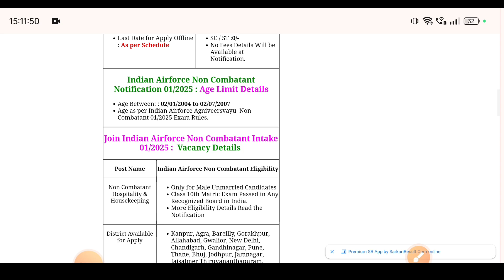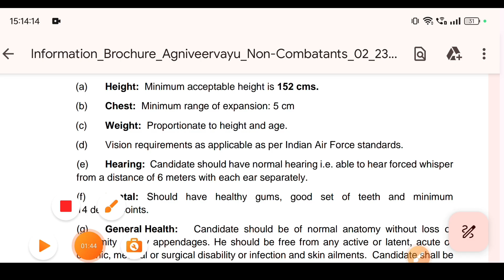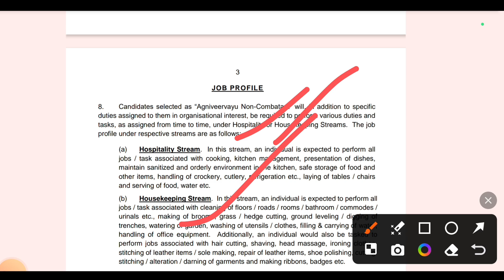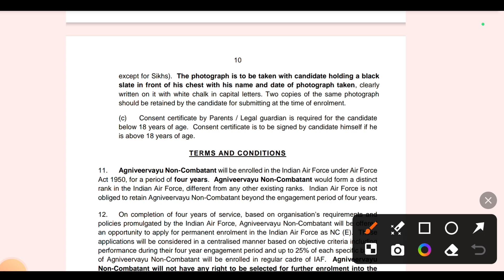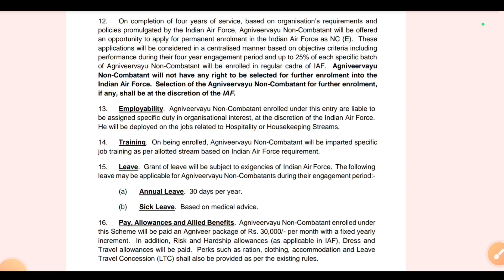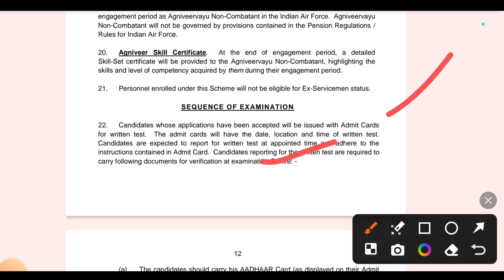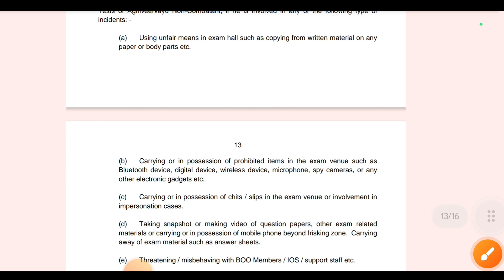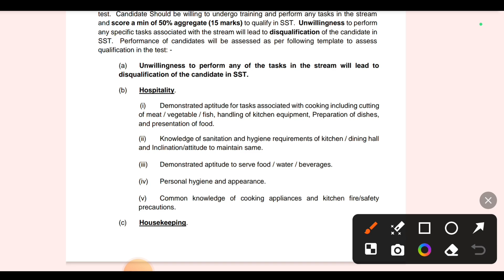Air Force Agniveer Vayu Non-Combatant Recruitment 2024 |air force non-combatant vacancy notification